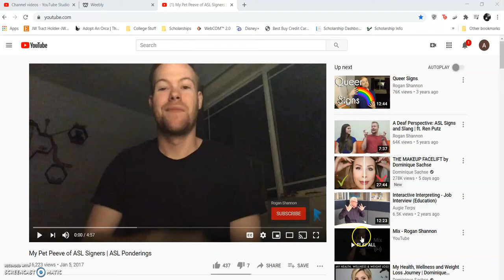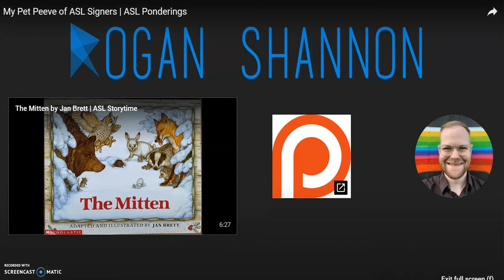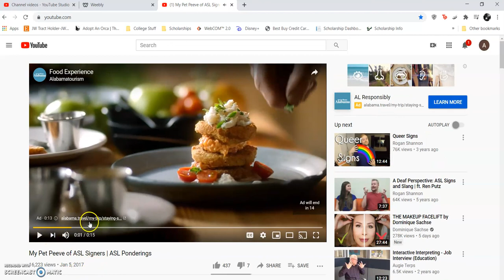My Pet Peeve of ASL Signers ASL Ponderings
Credit: Rogan Shannon